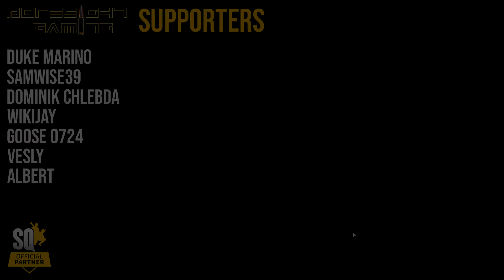Fails and Funny Moments 4 - The Isle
Happy new year’s everybody!!! Here is some Isle in your face :)